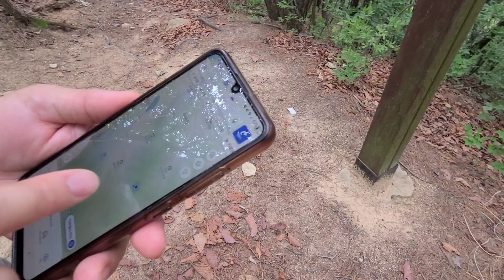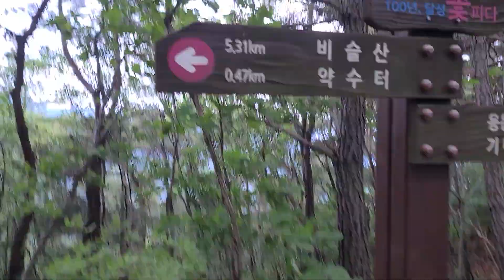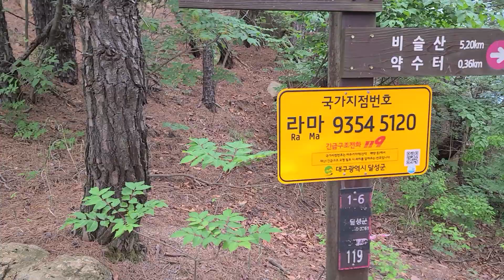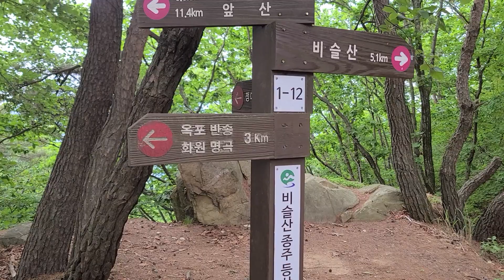앞산/대덕산-비슬산 천왕봉 종주 12, 용연사 약수터 가는 길, 정상 순환로 15km, 총 25km 12, 당일 종주, 동료 동행 12, 대구시, 한국, Daegu, Korea.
그냥, 여행... 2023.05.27.토, 앞산/대덕산-비슬산 천왕봉 종주 12, 용연사 약수터 가는 길, 정상 순환로만 15km, 총 25km 12, 당일 종주, 동료 동행 12, 석가탄신일, 남구, 달성군, 대구시, 한국.
May. 27th. 2023., Saturday.
Walking Along Ridges of Mt. Apsan/Daedeoksan-Biseulsan Cheonwangbong Peak 12, On the way to Yongyeonsa Mineral Spring, Peaks Circular Road 15 km from Moutains, Total 25 km Hiking 12, One-day Follow-up, Companions 12, Buddha's Birthday, Nam-gu, Dalsung-gun, Daegu-si, South Korea.
Just because traveling, Walking Along Ridges of Mt. Apsan/Daedeoksan-Biseulsan Cheonwangbong Peak 12, On the way to Yongyeonsa Mineral Spring, Peaks Circular Road 15 km from Moutains, Total 25 km Hiking 12, One-day Follow-up, Companions 12, Buddha's Birthday, Nam-gu, Dalsung-gun, Daegu-si, South Korea.